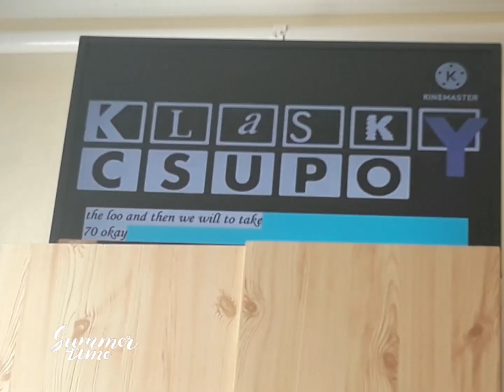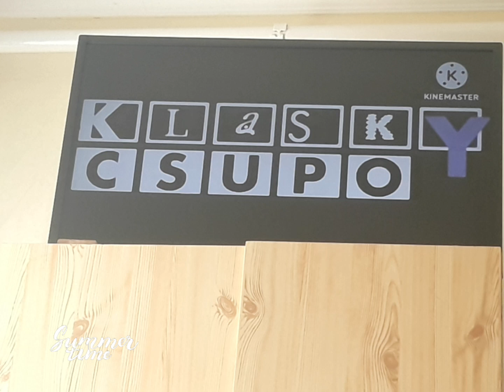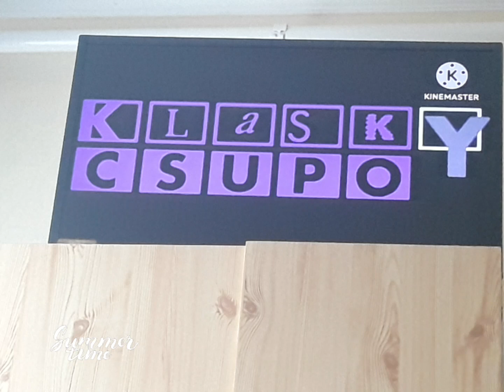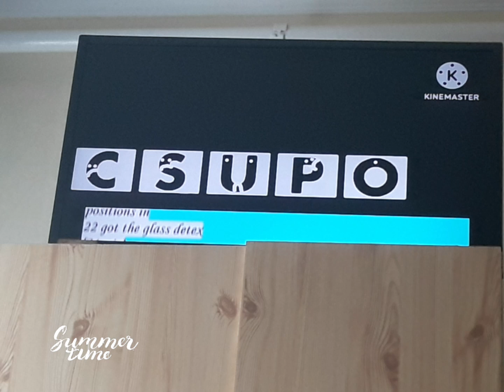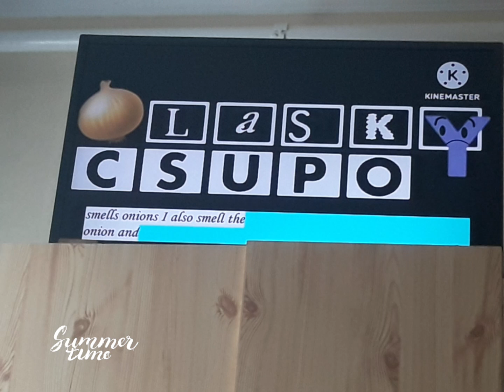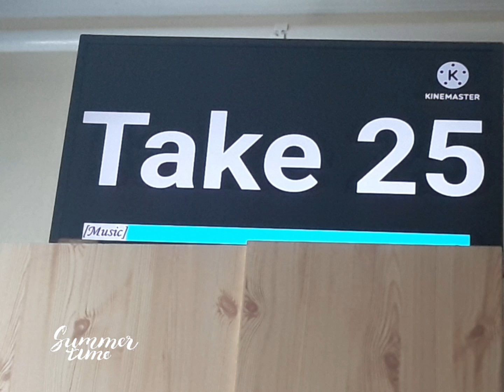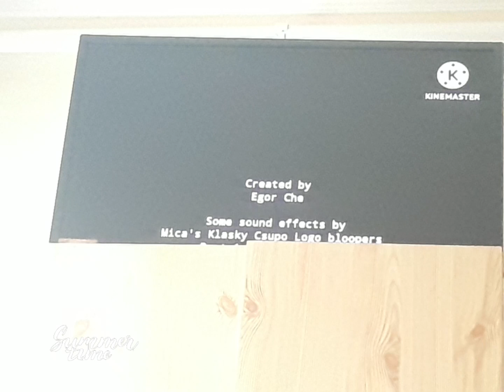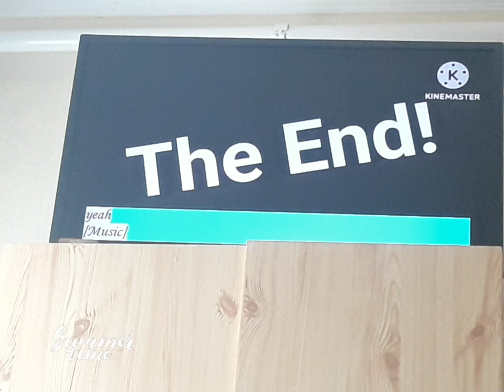Egor Che's Klasky Csupo Logo Bloopers Part 6 Talking Challenge [Phase 2]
The phase 2 is now started, cause that was a phase 1 for the Klasky Csupo Logo Bloopers part 6, cause phase 2 is now started in take 16, cause part 7 is coming up, cause we are waiting for Nickelodeon Logo Bloopers movie for the summer!